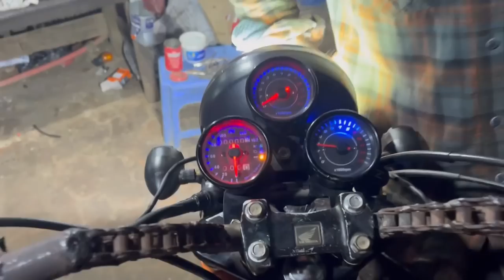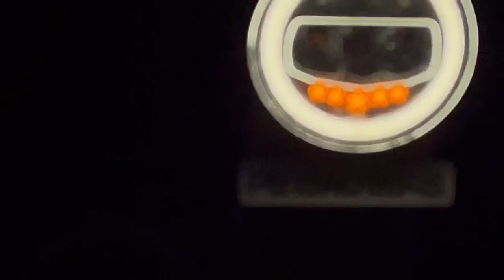Rx 100 🔥// Burn out ❤️‍🔥// yamaha